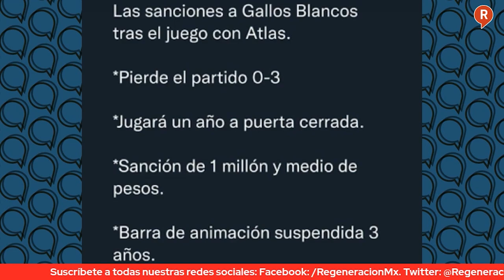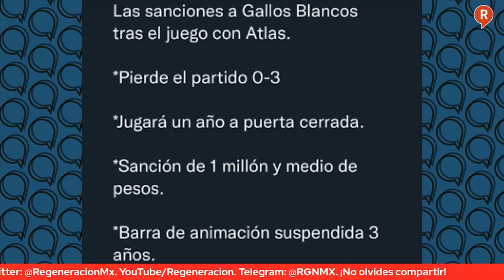Mesa de Análisis: LuisDeLlano, Depredadores del espectaculo FIFA y sus ridículas sanciones